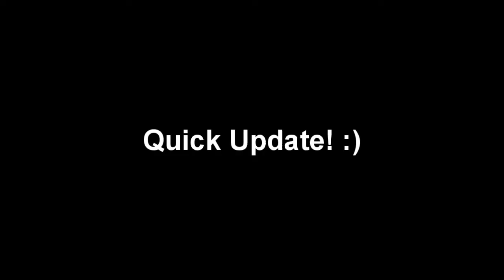Beaner Bed(Tempurpedic Spoof)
this is a lil spoof we did about that commercial about the bed that makes you all good if you sleep on it. hahahaha.